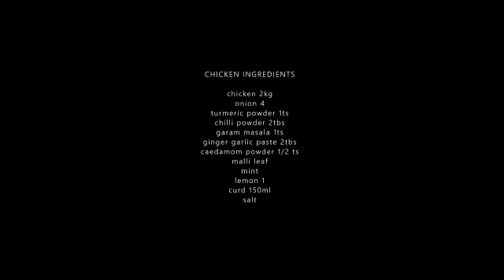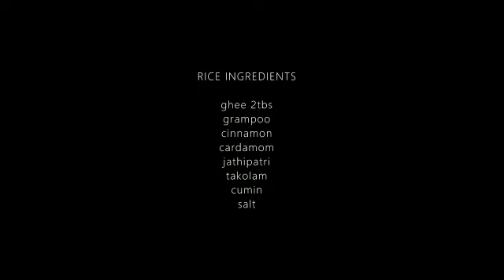ഹൈദരാബാദി ചിക്കൻ ദം ബിരിയാണി |Hydrabadi chicken dum biriyani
1kg hyderabadi chicken biryani recipe,
1kg hyderabadi chicken biryani recipe